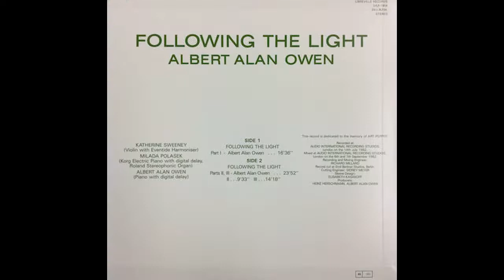Albert Alan Owen Following The Light Following the Light Part 1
Albert Alan Owen-Following The Light
2,800 JPY

1982年にイギリスのライブラリー系レーベルに残された激レア名作の再発盤。ポストクラシカルミーツエレクトロニクスなA面が最高です。(naka)

This is a reissue of a very rare masterpiece left on a British library label in 1982. The post-classical meets electronic A-side is the best. (naka)